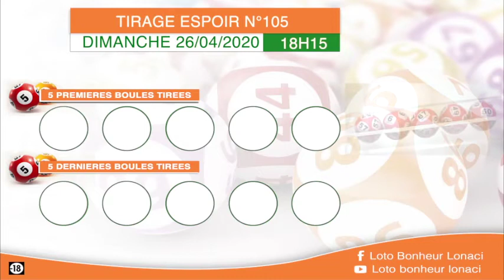La famille vous avez la vidéo du tirage Espoir de 18 h 15 n° 105 de ce dimanche 26 / 04 / 20